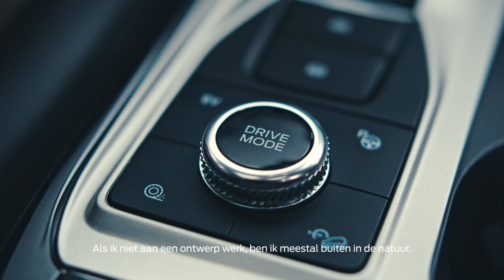Explorers Are Never Done | Aflevering 3 – Tormod Amundsen | Ford Belgium